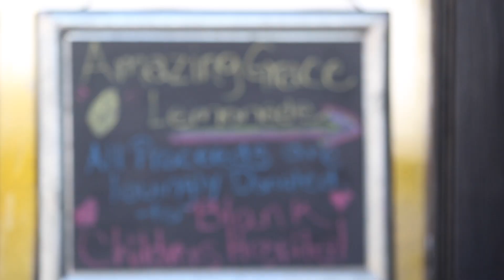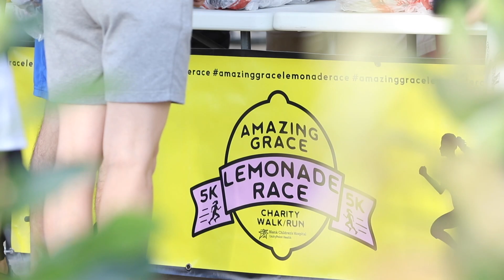Amazing Grace Lemonade Race - TRAILER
Trailer for the documentary film "Amazing Grace Lemonade Race."

The film will arrive in 2019.